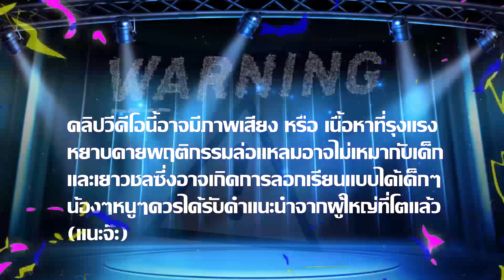วางเพลิง ฟาร์มลุงโทนี่ งานนี้ซีเกมเละตามเคย!!